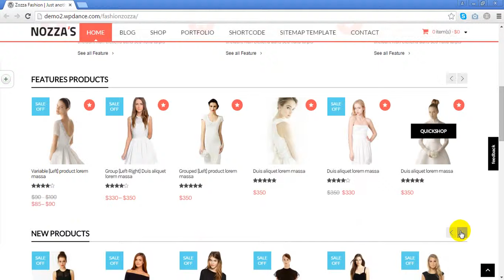WooCommerce WordPress Theme - FashionZozza Preview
WPDance FashionZozza - Responsive WooCommerce Theme
What do you need for a fashion online store? It is all here with Nozza Fashion Wordpress theme. It welcomes visitors to a world of beauty with soft tone colors, nice design and stunning visual effect. The first impression, but cannot forget is active slide show which has brilliant visual and ability to add clip. Don’t miss it, if you don’t want to miss a true spotlight for your products.

Mega Menu sort out information fast and effectively that save you so much time and effort. Product widgets show. With Responsive Web Design, visitors can shop comfortably with their own device without worrying about screen display, since the theme is made to be suitable with any screen device and automatically change when screen size/ web browser size change. Besides, in product page, content is specially designed to make customer can have all information they want from description to customer review, and even to your blog post

To serve beauties, all you need is Nozza.